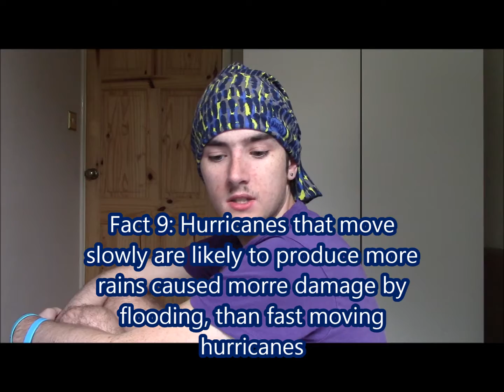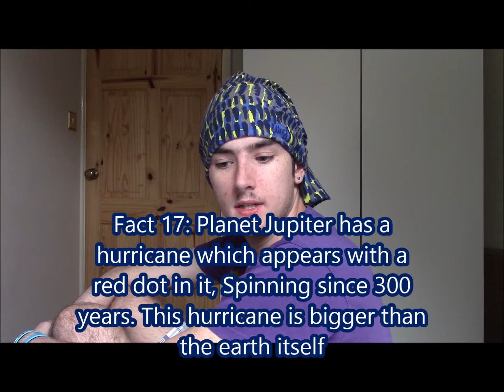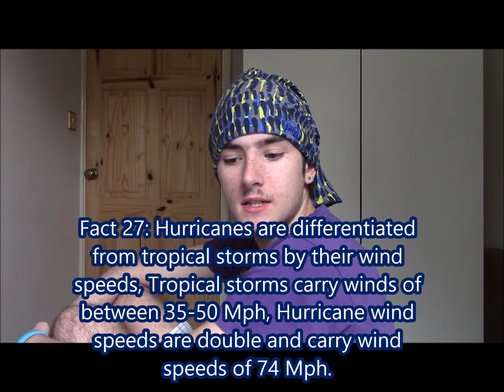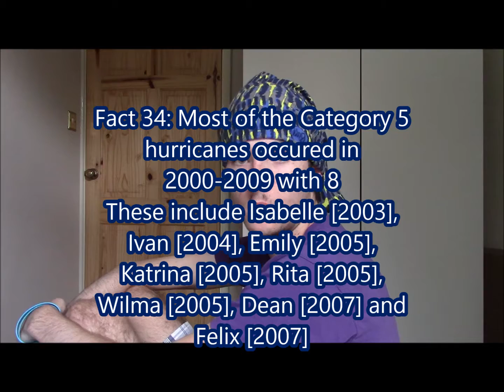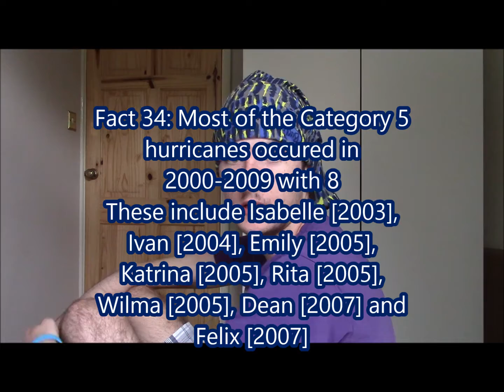Weather Vlogging - Episode #01 - Hurricanes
Welcome to Episode #01 of Weather Vlogging

Loads of Hurricane facts and information in this video.

Next Weather Vlogging episode is Drought or floods